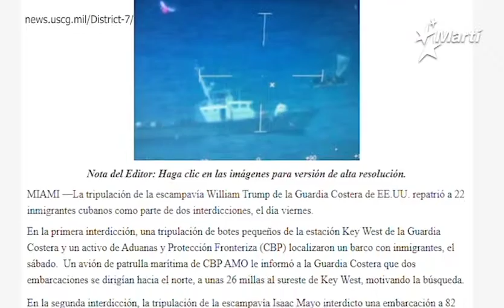Info Martí | Familia de opositores cubanos denuncian violaciones en el sistema judicial castrista.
Procesos contra la familia Miranda Leyva, pudiera dictaminar la separación de dos menores de su madre; más de 200 balseros cubanos han sido interceptados en el mar desde el primero de octubre y presidente encargado de Venezuela Juan Guaidó habló sobre los objetivos planteados en el Plan de Salvación Nacional.